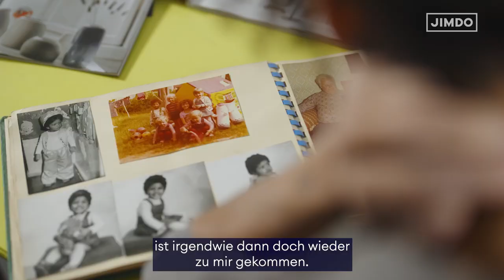My Business: Mandy Berwanger von Bondolos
Mandy hat mit ihrer Leidenschaft für Keramik ein eigenes Business aufgebaut: Bondolos – benannt nach ihrem Vater. Hier stellt sie in ihrer eigenen Werkstatt handgemachte und individuelle Keramik her, von der Müslischale bis zur Vase. Außerdem veranstaltet sie auch Keramik-Workshops.

Damit sie sich und ihr Business professionell präsentieren und mühelos ihre Keramik verkaufen kann, hat sie mit Jimdo einen Onlineshop erstellt. So lernen noch mehr Menschen ihre wunderschönen Produkte kennen. Auch ihre Workshops können Interessierte direkt auf der Website buchen.